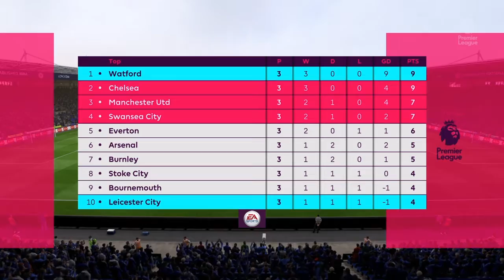EP6 FIFA 18 Career Striker Sean Brown BPL Season 2 Game 4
BPL Season 2 Game 4